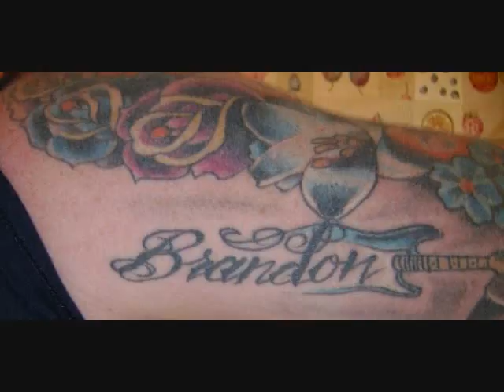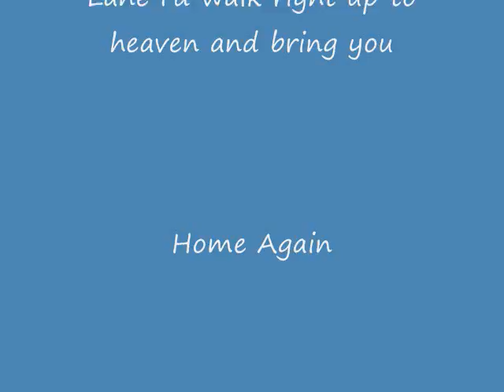brandon movie_0002.wmv